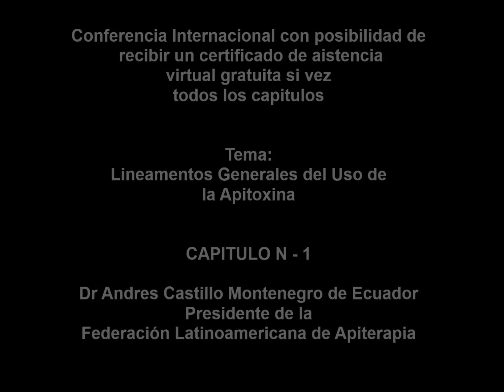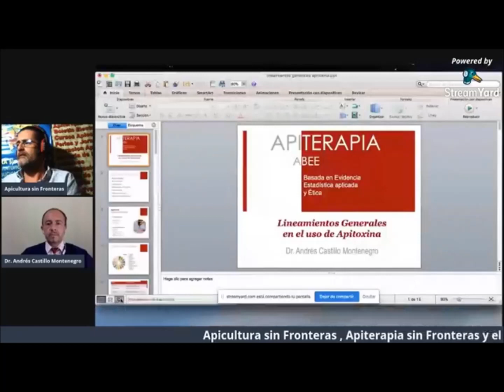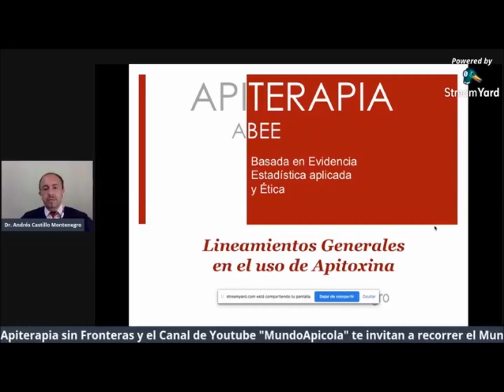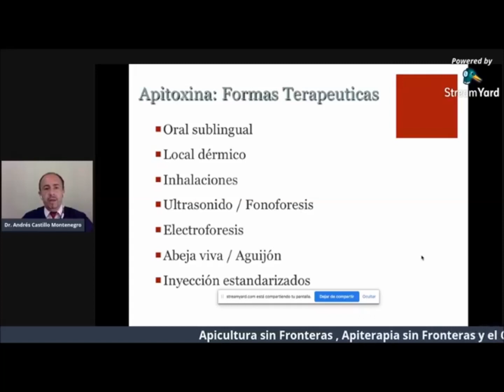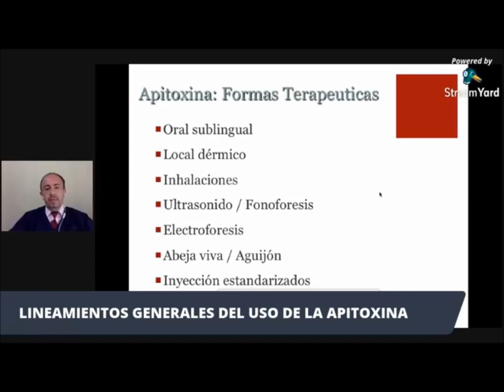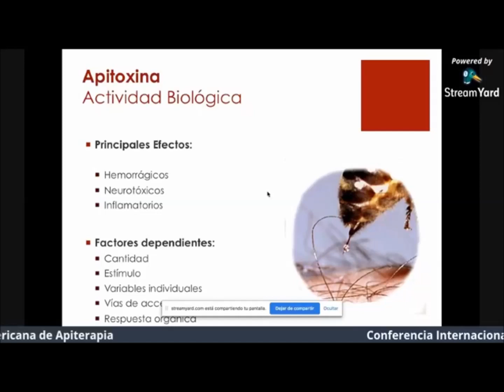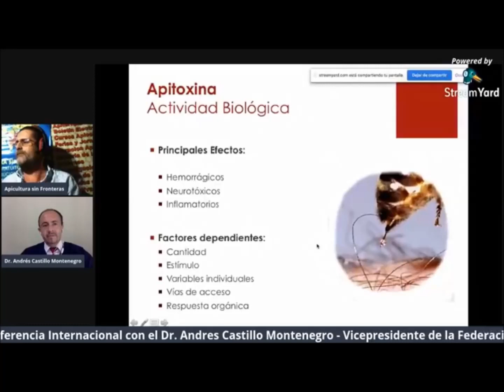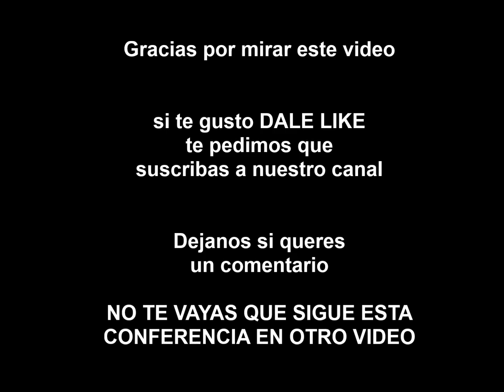APITERAPIA 🐝 CAP N-1 Lineamientos Generales en el Uso de APITOXINA 🐝 Conferencia Internacional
CAP N 1 : 🐝 Lineamientos Generales en el Uso de APITOXINA de la A a la Z 🐝

La Conferencia sobre "🐝 Lineamientos Generales en el Uso de APITOXINA 🐝 " fue aprobada como conferencia con certificación de asistencia virtual.

ESTE ES EL CAPITULO N - 1
completa con tus datos en la parte de los comentarios de este capítulo, como tambien los otros 16 para obtener el certificado de asistencia virtual

Esta conferencia tiene 17 capítulos

Cómo llegar a obtener el certificado de asistencia virtual (válido con horas cátedras en apicultura) ?
Es muy sencillo:
tenes que mirar todos los capítulos y EN CADA CAPÍTULO en los comentarios debes ingresar

Estar suscripto al canal Apiterapia sin Fronteras ( es gratuito)
 * NOMBRE COMPLETO
* CORREO ELECTRÓNICO
 * PAÍS
* ÚLTIMOS 3 números de tu documento de identidad ( porque hay muchos nombres iguales o parecidos)

ACORDATE EN TODOS LOS CAPÍTULOS

El Certificado es TOTALMENTE GRATUITO y fue a pedido de algunas universidades para sus alumnos para horas extras y PARA ANEXAR a presentación de trabajos apicolas de distintas carreras universitarias.

PARA LOS QUE PREGUNTAN NO HAY LIMITE DE FECHA PARA VERLOS.

LA IDEA ES QUE LO HAGAN EN FORMA TRANQUILA Y LES SIRVA REALMENTE LA CONFERENCIA Y EL TRABAJO DEL EQUIPO DE Apicultura sin FRONTERAS. no se apuren en ver todo rapido... no hay fecha de caducidad de los certificados. es para aprender y no para exigirlos a ver todo junto y rapido

También la solicitaron Asociaciones y entidades que vieron el nivel de las ponencias Para no omitir algún dato o cometer algún error FÍJATE CÓMO YA LO HICIERON OTROS COLEGAS Y VOS TAMBIÉN LO PODES HACERLO Y RECIBIR EL CERTIFICADO AUDITADO POR ENTIDADES EDUCATIVAS.